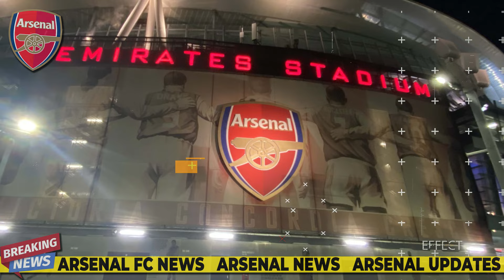💥🤯IT HAPPENED NOW! FABRIZIO CONFIRMS! ✅ DONE DEAL! ARSENAL NEWS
Arsenal Turnaround: Fabrizio Romano Drops Bombshell! Arsenal Signs Secret Deal with New Reinforcement! And the media goes into a frenzy over the Arsenal star's performance against Liverpool. Discover all this and much more now with the latest Arsenal news. But before that, if you're also passionate about Arsenal, subscribe to our channel right now to stay informed about everything happening behind the scenes of the greatest team in the Premier League. And without further ado, let's get into today's key news.

Transfer journalist Fabrizio Romano has now claimed that Takehiro Tomiyasu has just agreed a new contract with Arsenal.

Arsenal have been without Takehiro Tomiyasu in recent weeks, as he has been competing with Japan at the Asia Cup.

Japan were knocked out of that competition by Iran in a quarter-final clash on Saturday, meaning the defender is now free to return to the Emirates Stadium.

If the £19.8 million former Bologna man can stay fit, he will surely play a key role for the north London club between now and the end of the season.

However, staying fit consistently has proven to be an issue for Tomiyasu so far in his Arsenal career. He has only made one Premier League appearance for Mikel Arteta’s side since December 2nd, as he was sidelined with a calf injury prior to be called away on international duty.

Whilst there is no doubting the 25-year-old’s talent, and his usefulness to the squad given his versatility, his persistent lack of availability is a real cause for concern. Many Arsenal fans have suggested that Arsenal ought to hold off on offering Tomiyasu a new contract until he has proven that he can be relied upon to stay fit for an extended period.

However, Arteta and the Arsenal board clearly have enough faith in Tomiyasu and his body to not want to waste any time in securing his future at the Emirates Stadium.

Were Arsenal wise to offer Takehiro Tomiyasu a new contract at this time?

As reported by Fabrizio Romano on X, fresh terms between the 41-cap Japan international and the north London club have now been “agreed and sealed.”

If Tomiyasu can stay fit for the remainder of the campaign, then he stands a strong chance of usurping left-back Oleksandr Zinchenko in the pecking order. He is more defensively solid than the Ukrainian, who has previously been dubbed a “weakness” at the back. Whilst Tomiyasu is not as proficient on the ball as a creative influence as the former Manchester City man, he has improved in this regard. Tomiyasu’s two-footedness also allows him to replicate the inverted style of play which Zinchenko specialises in.

Until Tomiyasu has proven that he can avoid injury or fitness set-backs on a long-term basis, though, doubts will remain over the wisdom of offering him a new contract at this time. However, at the very least, this move protects the club’s investment in the player, as a long-term contract will preserve his transfer value, allowing Arsenal to attract a better fee for the player should they decide to move him on.

Absolute beast’… Journalist blown away by £240k-a-week Arsenal star v Liverpool

Declan Rice produced another titanic performance in the middle of the park for Arsenal against Liverpool on Sunday afternoon.

Arsenal midfielder Declan Rice was imperious against the Reds at the Emirates Stadium.

Alongside veteran Jorginho in the middle of the pitch, Rice ensured that Arsenal won the midfield battle against Jurgen Klopp’s league leaders. Certainly in the first half, when the Gunners were utterly dominant, the former West Ham United man was magnificent, as he never allowed an opponent to settle on the ball, he was combative in his duels, and persistently sought to play the ball forward when he had it at his feet.

Hello Gooners! Welcome to the ARSENAL News channel! The ARSENAL News channel was created for those who are passionate about ARSENAL FC and want to receive all the news from the BIGGEST club in England! Here you will receive daily updates on new signings, transfers, line-ups, rumors and much more!
Note: We always look for the latest news and we always check the veracity to NEVER share Fake News.
We value quality information! Enjoy the content!